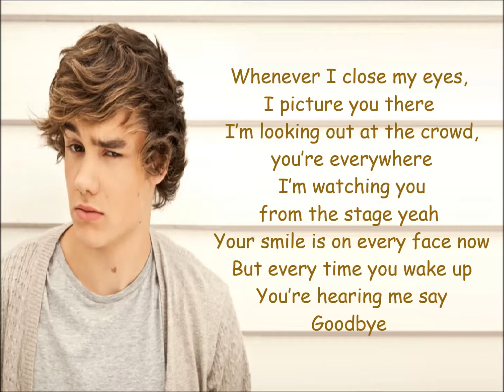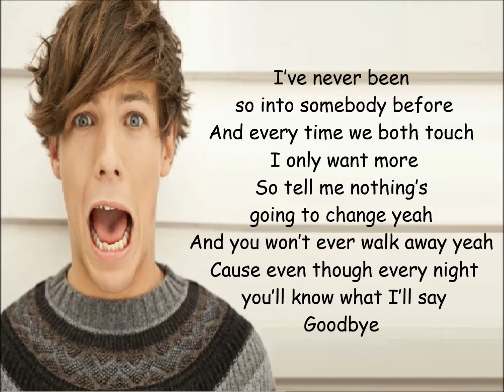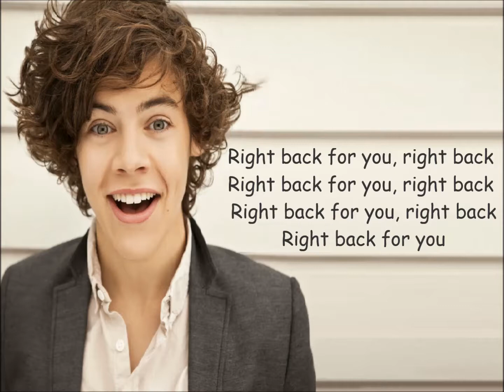One Direction - Back For You ( Lyrics + Pictures )